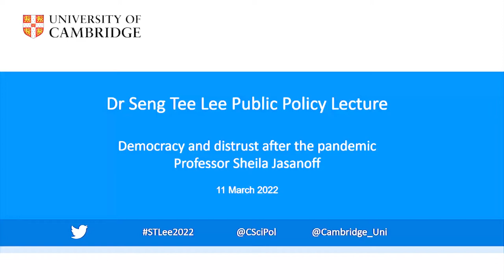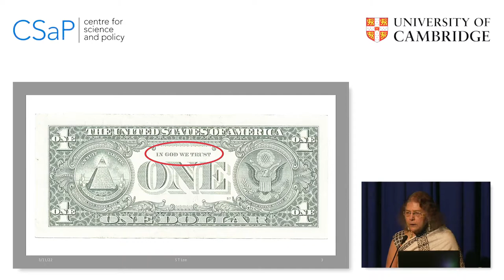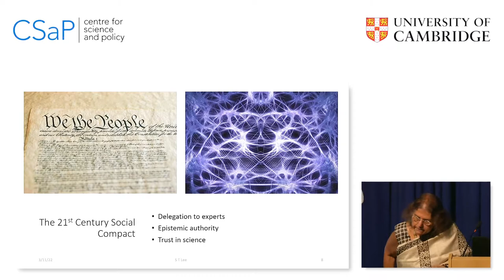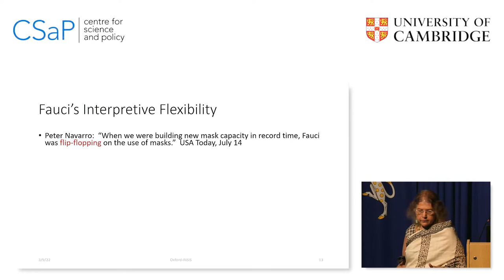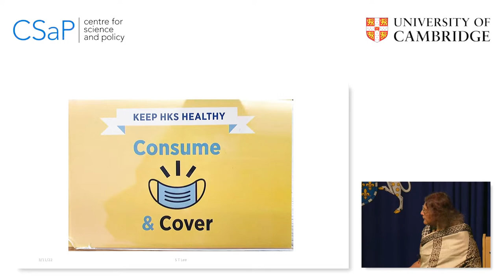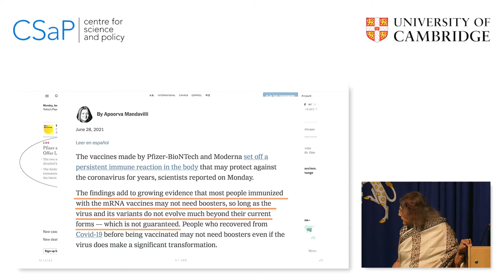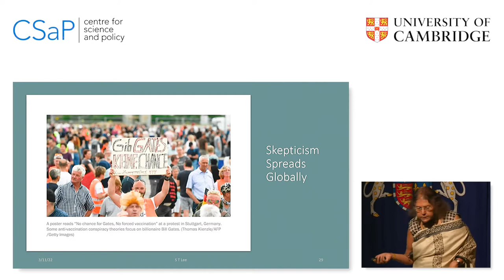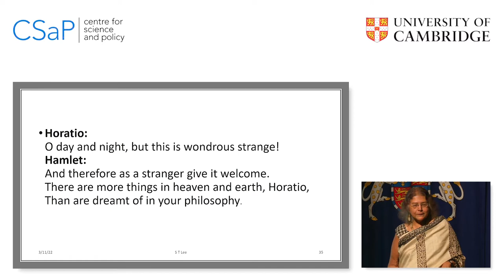Democracy & distrust after the pandemic: 2022 Dr Seng Tee Lee Lecture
Sheila Jasanoff, Pforzheimer Professor of Science and Technology Studies, Harvard Kennedy School, delivered the 2022 Dr Seng Tee Lee Lecture at the University of Cambridge.

In this lecture, Professor Shelia Jasanoff situated the opposition to vaccines, masks, and other public health mandates within a framework of constitutional theory that recognises, and acknowledges, how political choice has been delegated to experts without adequate infrastructures of accountability. She argued that building better after the pandemic will require an explicit engagement with the tacit rules of delegation and deliberation that underpin modern democracies.